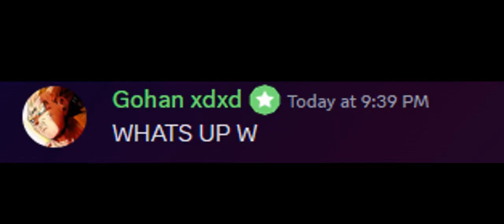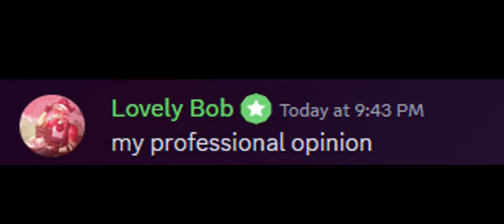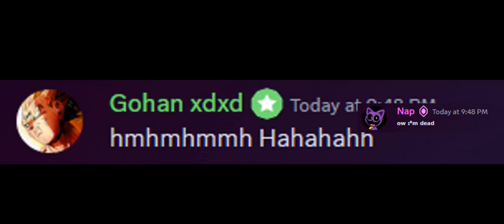The Knight Is Dead (The Heavy Is Dead But It's On NK Studio's Discord)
Alright so heres the cast
me: Soldier, Spy, Engineer (part 1) and Demoman
Evil_Knight: Heavy
Gohan: Sniper and Engineer
RonTheSnow: Scout
Lovely Bob: Medic